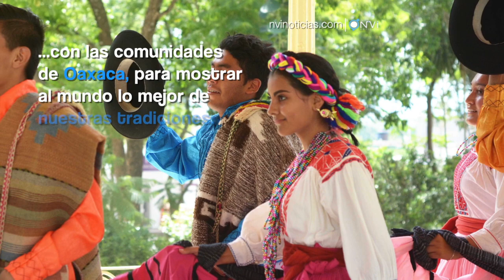Despiden a margarita Margarita Toledo, fundadora del comité de autenticidad